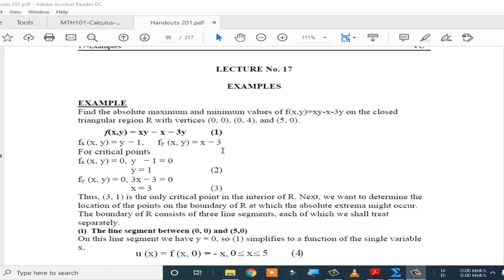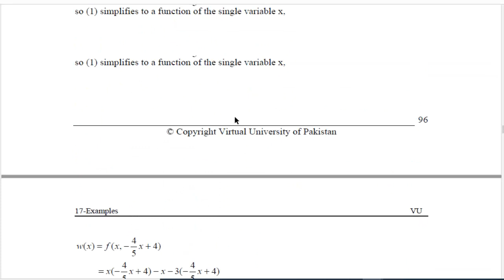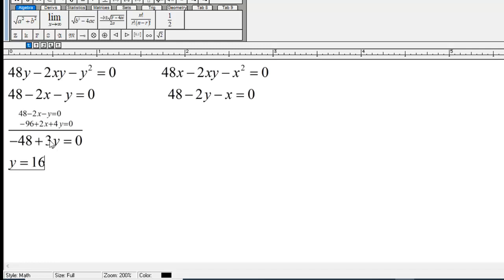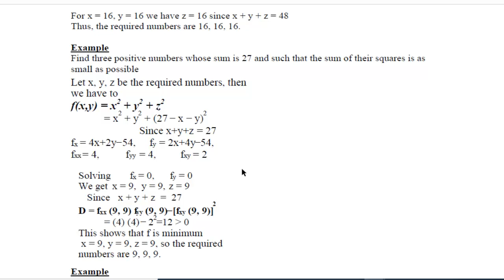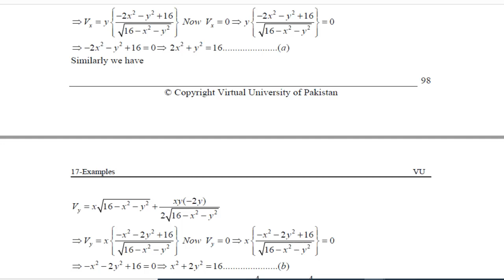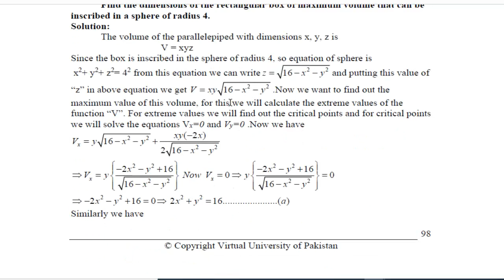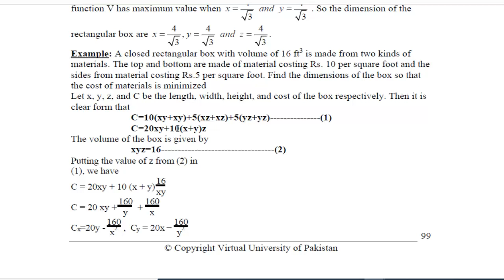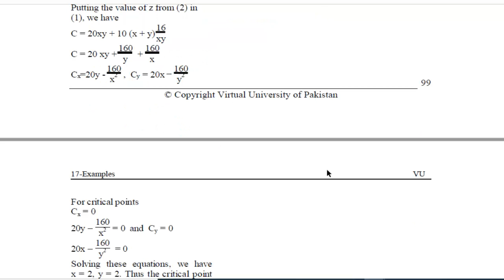MTH201,MTH301 LEC 17 EXAMPLES OF EXTREMA OF FUNCTIONS IN CALCULUS 2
Hello friends welcome to learn Mathematics with Taqi Raza. You will gain knowledge of mathematics other modern software with full concept.
examples of maximum and minimum values.